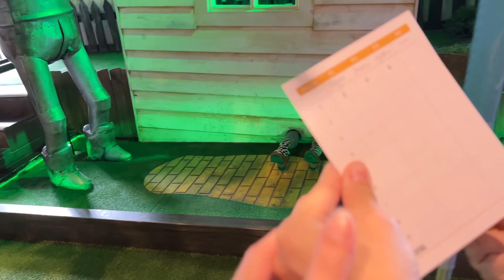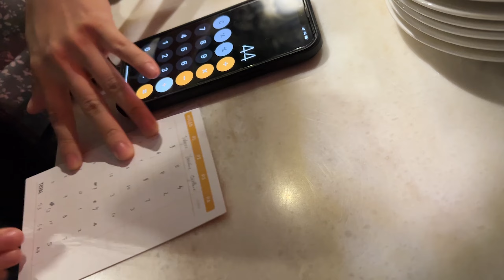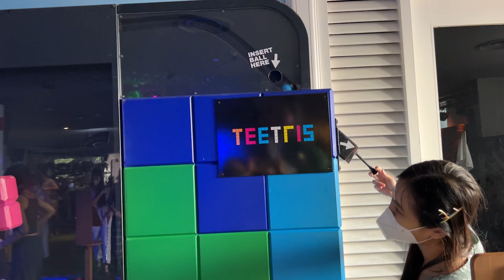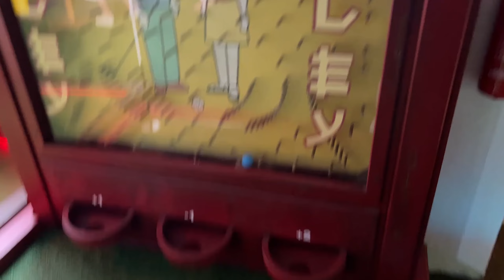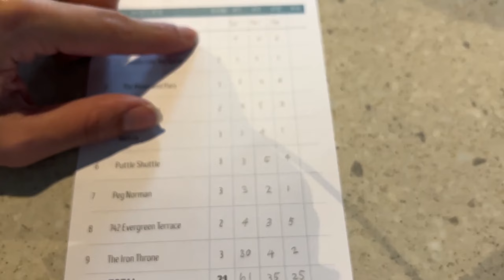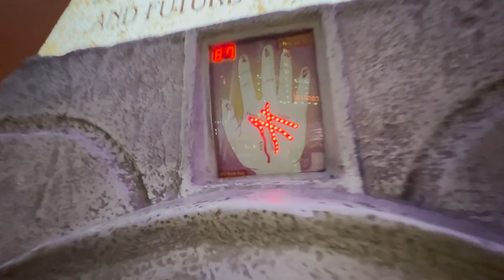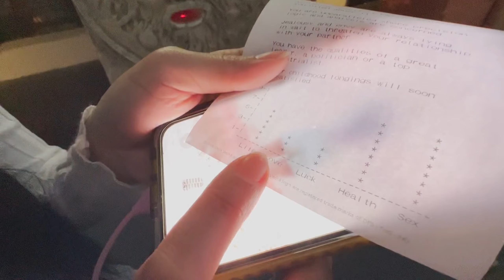Sis day and FORTUNE TELLING! - Aug Vlog | Julynnlau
Do you like miniature golf? Who do you think will win? What do you think my fortune telling is going to say? Watch on!